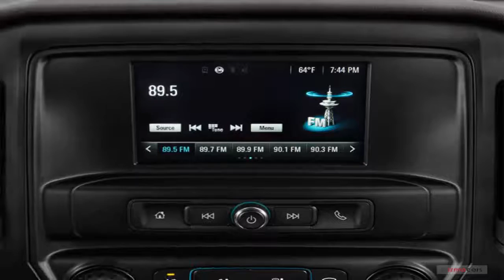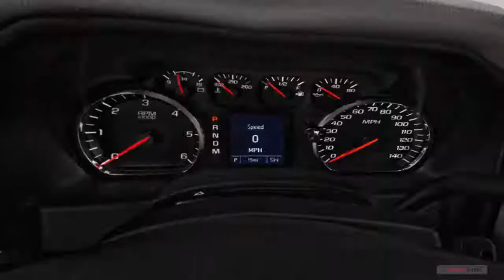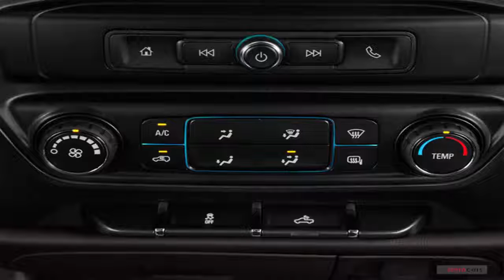2018 Chevrolet Silverado 1500 Car Specifications and Priceused cars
2018 Chevrolet Silverado 1500 Car Specifications and Priceused cars

1.